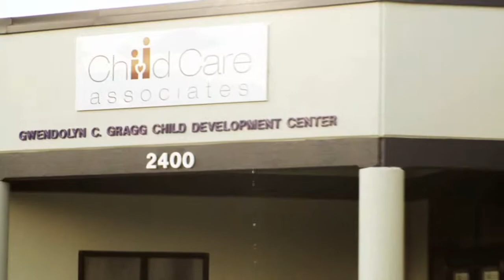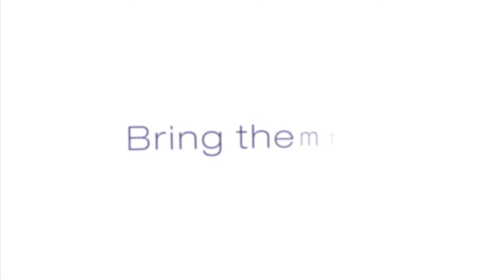Child Care Associates Promo Video- HD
In 1968, we set out to provide a basic necessity for many Texas families -- quality child care. Today, Child Care Associates has grown into the largest private, nonprofit child care company in the area.

We have over 700 employees and operate 38 child care centers throughout Fort Worth and Tarrant County. We also operate two subsidized child care contracts for the Local Workforce Boards -- Tarrant County CCMS, serving families in Tarrant County and West Central Texas CCPO, serving families in Abilene and 19 surrounding counties.

Child Care Associates is governed by a Board of Directors that meets several times during the year. The Board sets and reviews policies and procedures and guides the direction and growth of the company. CCA's President/CEO reports to the Board of Directors and is responsible for the daily operations of the company.

Next year, Child Care Associates will celebrate its 40th anniversary -- 40 years of helping children and families succeed.